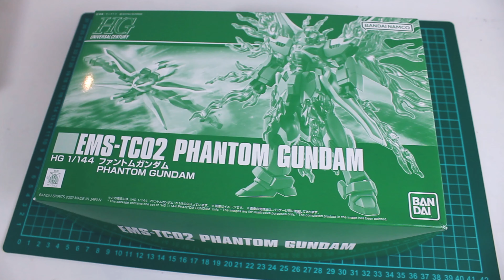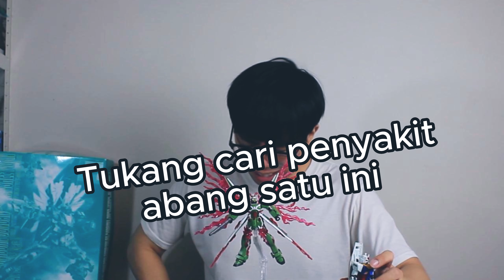DI HANTUI OLEH GUNDAM HANTU! Review & Unboxing HG 1/144 Phantom Gundam Premium Bandai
Selamat datang di channel kami! Dalam video ini, kami akan membahas dan mengulas dengan detail tentang Gundam yang penuh misteri dan keangkeran, yaitu Gundam Phantom HG 1/144 dari Premium Bandai. Bersiaplah untuk terhantui oleh kehadiran Gundam yang menakutkan ini!

Dalam video review dan unboxing ini, kami akan membahas semua aspek yang perlu Anda ketahui tentang Gundam Phantom. Mulai dari desain yang mencerminkan aura keangkeran, kualitas detail yang luar biasa, hingga fitur-fitur unik yang membuatnya menjadi Gundam yang tak terlupakan.

Kami akan mengeksplorasi setiap bagian dari Gundam Phantom, termasuk senjata-senjata seramnya dan kemampuan-kemampuan khusus yang dimilikinya. Anda juga akan melihat langsung proses unboxing kami, sehingga Anda dapat merasakan sensasi mendapatkan Gundam ini secara langsung.

Jadi, jangan lewatkan kesempatan untuk mengetahui lebih banyak tentang Gundam yang menghantui ini. Tontonlah video review dan unboxing kami dengan seksama, dan siapkan diri Anda untuk merasakan ketegangan dan kegembiraan bersama Gundam Phantom HG 1/144 Premium Bandai!

Terima kasih telah bergabung dengan kami, dan selamat menikmati video ini!

your best friend : Andrew